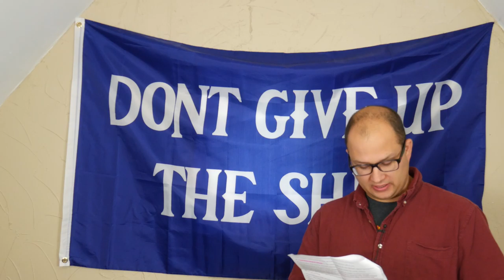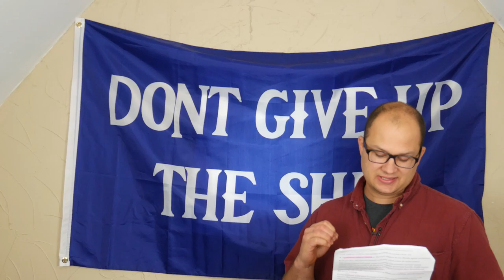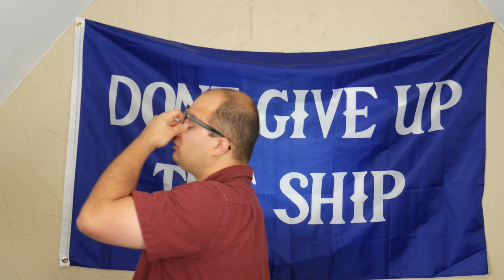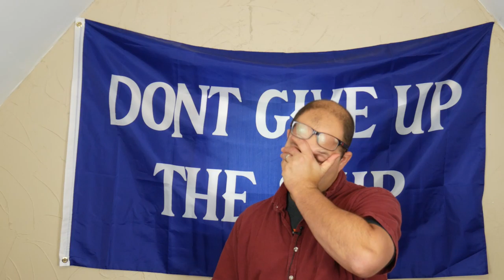Defeat COVID-19 by requiring vaccination for all?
Original article